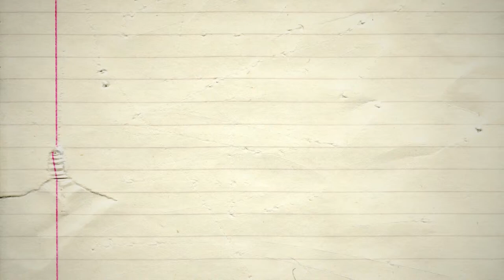Let's Play - Freddi Fish 1.1 - Humble PB&J Beginnings